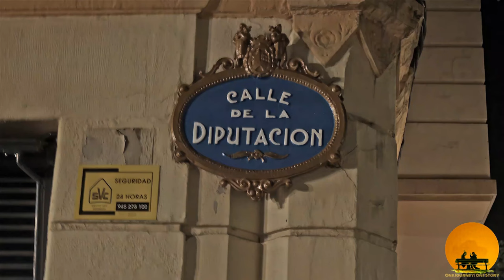A LOOK BACK AT A CITY REBORN, BILBAO, BASQUE COUNTRY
Revisiting a trip done in September 2018 to the quintessential Bilbao, Spain. This video shows our time in tracing the incredible ensanche (expansion of the town) project showcasing beautiful/wide avenues, stunning architecture, fascinating historic landmarks, vibrant arts, culture scene, great food and wine and friendly locals. The expansion highlights a grid pattern where El Arenal park separates the industrial and residential areas. The main thoroughfare from here begins at the Gran Vía de Don Diego López de Haro where we got to see many interesting yet relevant buildings in a variety of architectural styles from gothic, Art Deco, Art Nouveau, Neo-Gothic and contemporary architecture. Buildings like the city hall, BBVA tower, Iglesia de San Jose are worth the mention. With this impressive urban change from once a sleepy town, Bilbao has emerged as the Pritzker of urbanism. Bilbao cuisine is sinfully tasty and appetizing. Sampling pintxos served with cold txacoli and hopping on to the next Pintxos bars is a fun culinary adventure unlike others. Start with a good appetite.